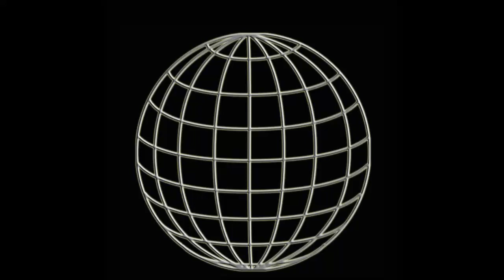WUW TV 224: Austrian-Champion-Titlematch -Thor vs Mirko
Austrian-Champion-Titlematch -Thor Donninger vs Mirko
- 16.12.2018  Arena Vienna